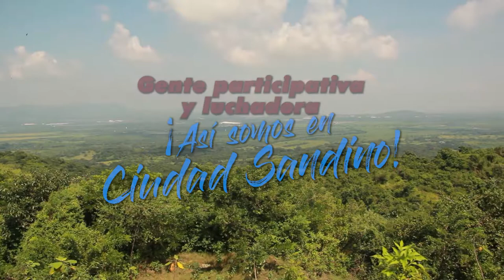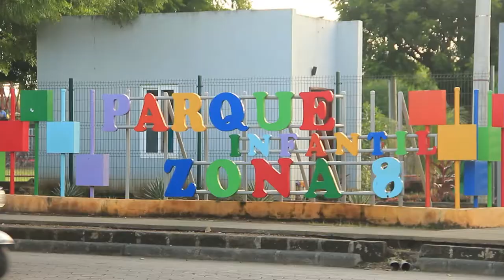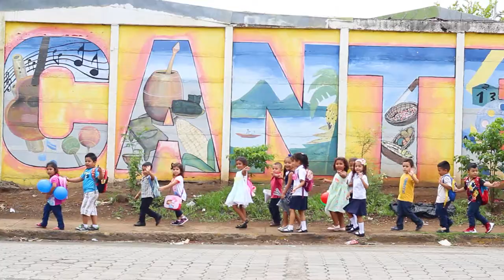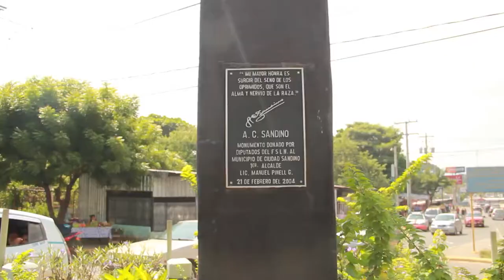YoSoyCiudadSandino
Composición musical y letra
Rommel Ocampo Flores

Arreglo musical
Carlos Canales

Intérprete

Harold Gutiérrez

Producción general
CANTERA

  con el apoyo del
Fondo de apoyo para la Sociedad Civil en Nicaragua
(FASOC-OXFAM).